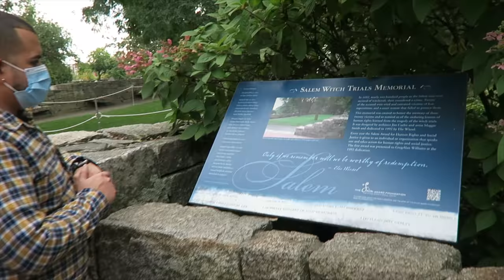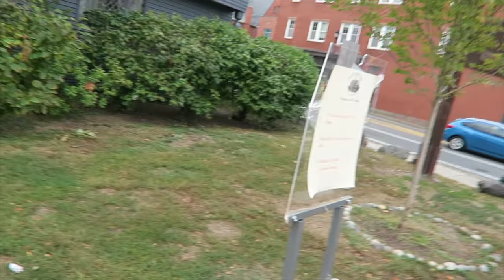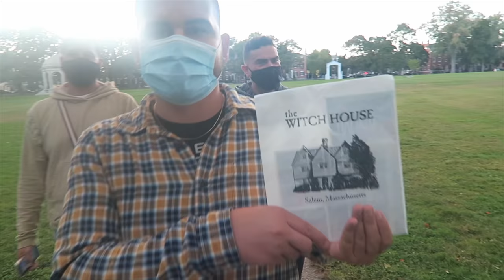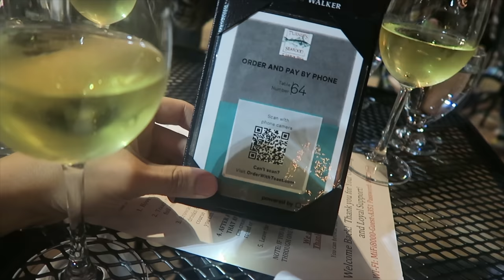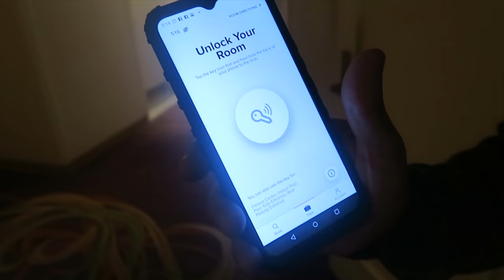TRAVELING TO SALEM MASSACHUSETTS | TRAVEL DAY & CHECK-IN | FALL 2020 TRAVEL VLOG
In this travel day vlog, we begin our day at the airport & travel to Salem Massachusetts. We meet up with our friends, and explore Salem's Essex St, Witch House, Hocus Pocus Locations, as well as try some of Salem's restaurants, and cider house.

A HUGE THANK YOU TO MY WONDERFUL PATRONS ❤️:
 Kent G.
 Greg B.
 J.D. S.
 Maureen and Shawn H.
 Michael C.
 Ty W.
 Brian B.
Kenneth P.
Char. R
Phoenix N.